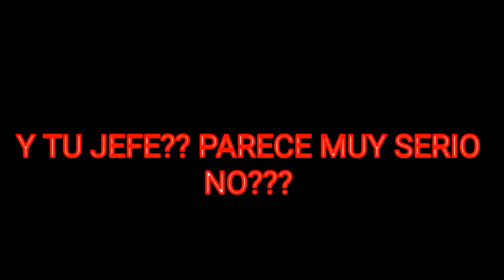el jefe chino GTA v roleplay